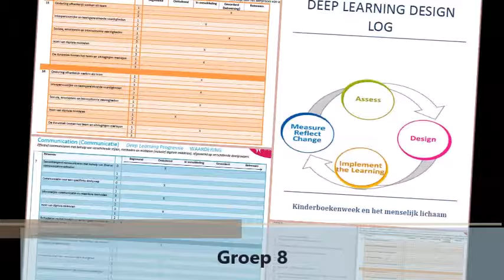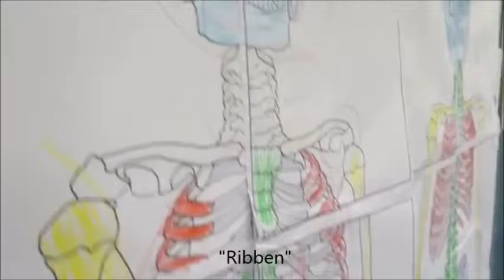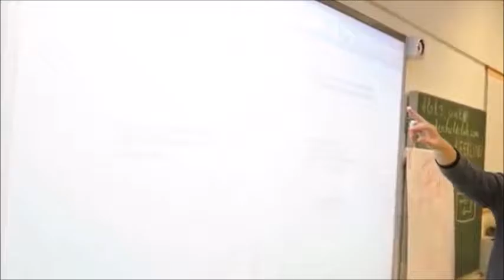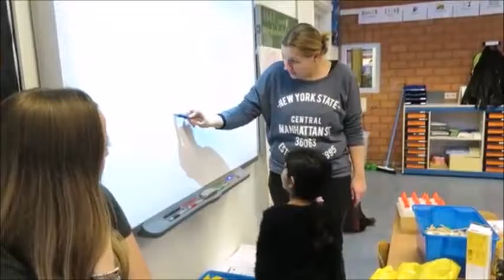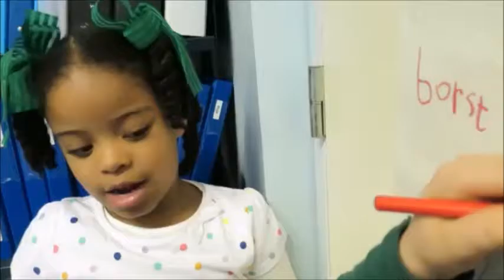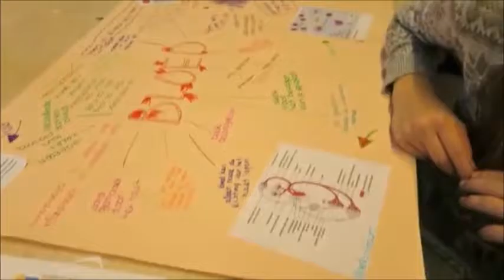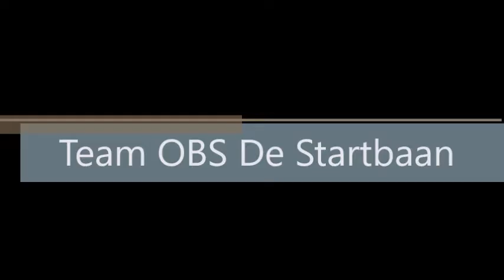Studiedag 4 januari 2016 1